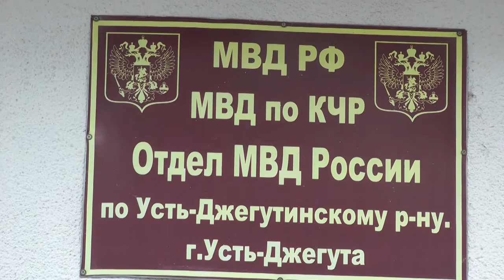Ворошилова,5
Второй выпуск программы "Ворошилова,5"